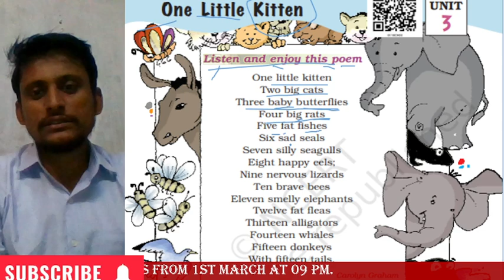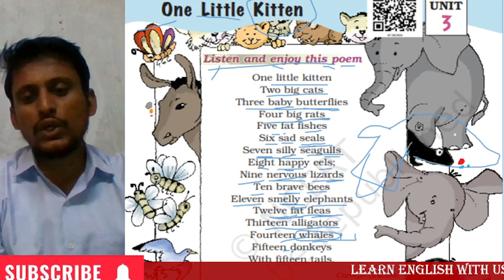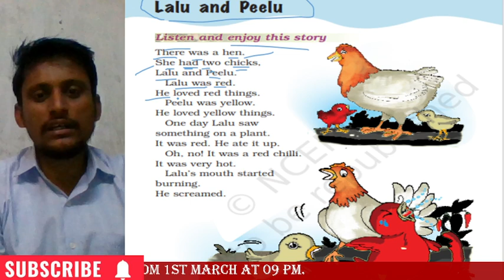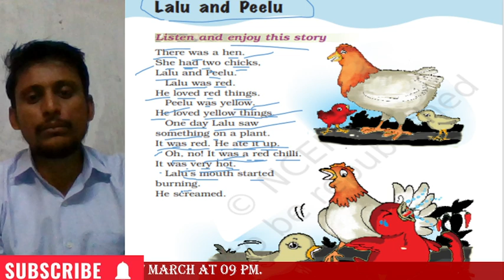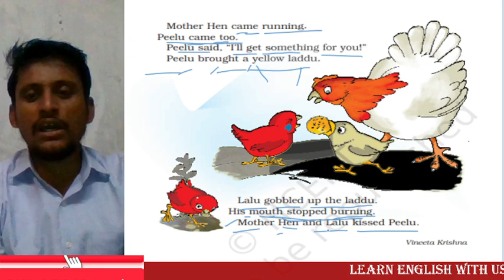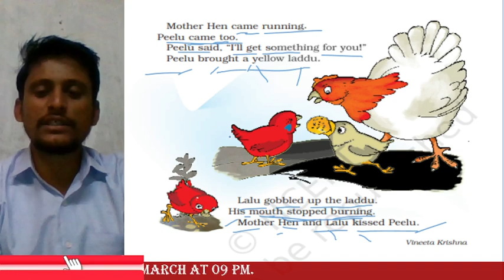NCERT| Text with meaning| Class 3rd.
Whether you're a beginner looking to grasp the basics or someone seeking to deepen their understanding, you've come to the right place. Our videos are designed to make learning English grammar easy, engaging, and fun.

In this channel, we cover everything from the fundamentals of sentence structure to the nuances of punctuation and beyond. With clear explanations, helpful examples, and practical tips, we aim to demystify the complexities of grammar and empower you to communicate confidently in English.

But that's not all! We also delve into the fascinating world of knowledge, exploring diverse topics from around the globe. From history and geography to culture and current events, we provide insights that will broaden your understanding of the world we live in.

Whether you're a student, a professional, or simply someone curious about language and the world, our channel offers something for everyone. So, join us on this exciting journey of discovery, and let's explore the richness of English grammar and the wonders of our world together!

हमारे YouTube चैनल में आपका स्वागत है, जो अंग्रेजी व्याकरण के रहस्यों को सुलझाने के लिए समर्पित है! चाहे आप एक नौसिखिया हों जो मूलभूत समझ को प्राप्त करना चाहता है या किसी को जो अपनी समझ को गहराना चाहता है, आप सही जगह पर हैं। हमारे वीडियो अंग्रेजी व्याकरण को सीखने को आसान, रोचक और मजेदार बनाने के लिए डिज़ाइन किए गए हैं।

इस चैनल में, हम वाक्य संरचना के मौलिक तत्व से लेकर विराम चिह्नों के तकनीकी अंशों और बाहर भी जाते हैं। स्पष्ट व्याख्यान, सहायक उदाहरण, और व्यावहारिक सुझाव के साथ, हम व्याकरण की जटिलताओं को खोलते हैं और आपको अंग्रेजी में आत्मविश्वास से संचार करने की शक्ति प्रदान करते हैं।

लेकिन यह सभी कुछ नहीं है! हम भी विश्व के विभिन्न विषयों की दुनिया में उतरते हैं। इतिहास और भूगोल से लेकर संस्कृति और वर्तमान घटनाओं तक, हम उन बातों का अन्वेषण करते हैं जो हमारे जीवन की दुनिया को बढ़ावा देते हैं।

चाहे आप एक छात्र हों, एक पेशेवर हों, या बस भाषा और दुनिया के बारे में जिज्ञासु हों, हमारा चैनल हर किसी के लिए कुछ न कुछ प्रस्तुत करता है। तो, हमें इस उत्साहजनक खोज की यात्रा पर शामिल होने के लिए आइए और अंग्रेजी व्याकरण की धनता और हमारे विश्व के आश्चर्यों को साथ में खोजते हैं!

चलो, आइए साथ में सीखते हैं और बढ़ते हैं!